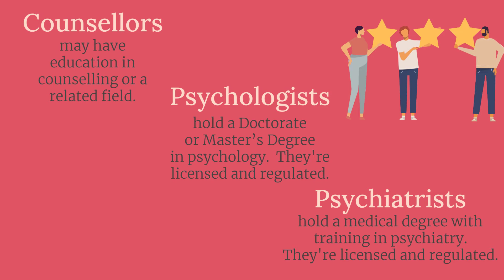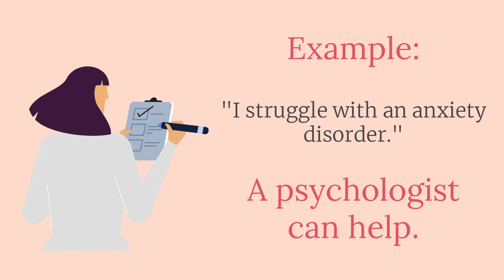Mental Health Professionals Video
Counsellor, Psychologist, Psychiatrist. What's the difference, and who's right for you? This video walks you through some of the key differences you can expect from these mental health professionals in Alberta.
The value of psychology.